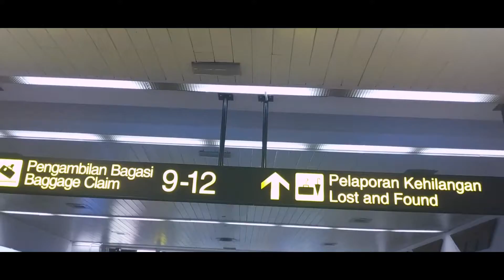TRAVELING Muaro Bungo (MRB) to Jakarta (CGK)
Sebuah video perjalanan saya dari Bandara Muaro Bungo menuju Bandara Soekarno Hatta